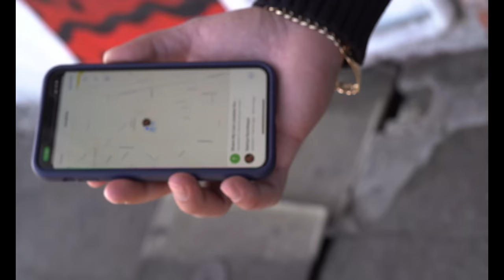9 Deranged Serial Killers You've NEVER Heard Of (Middle East)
In this video, we're gonna take a look at 9 deranged serial killers from the Middle East. From Arabs to Iranians to Israelis, these killers have horrified the world with their sick crimes.

Serial killers are a terrifying topic, but these 9 cases from the Middle East are especially macabre. Learn about the motives behind these heinous crimes, and be sure to stay safe when venturing off the beaten path.